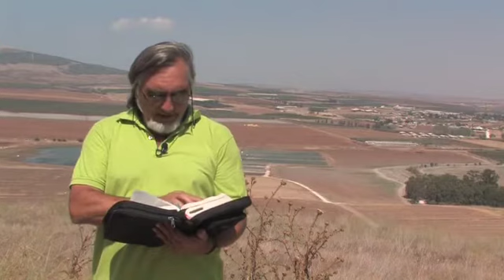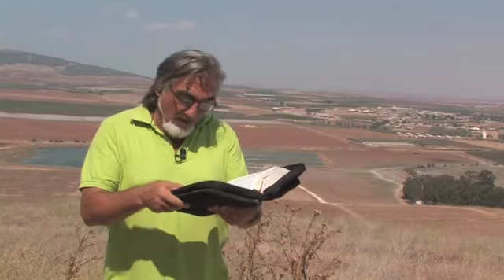38. Jezreel — Ahab — Naboth. 1 Kings 21:1-29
Holy Land Holy Word Video Series
Rev. D. Wendel Cover and Arie Bar- David travel through the Holy Land reading and discussing the Scriptures while showing the actual locations from the passages. Now you can see and hear these stories from the Bible in the locations the stories took place.

Naboth’s Vineyard
1 Kings 21:1-29

Some time later, Naboth the Jezreelite happened to own a vineyard in Jezreel next to the palace of Ahab king of Samaria.

So Ahab said to Naboth, “Give me your vineyard to use as a vegetable garden, since it is next to my palace. I will give you a better vineyard in its place—or if you prefer, I will give you its value in silver.”